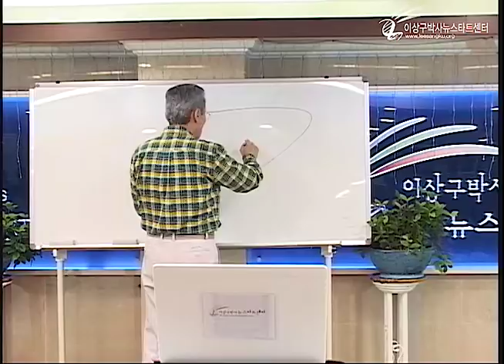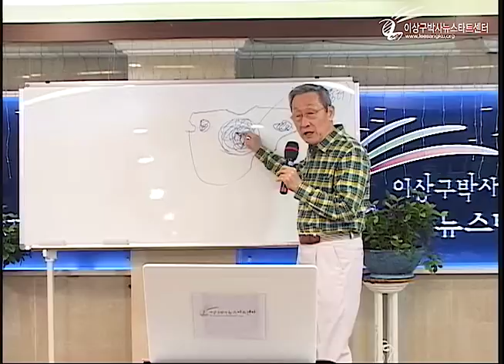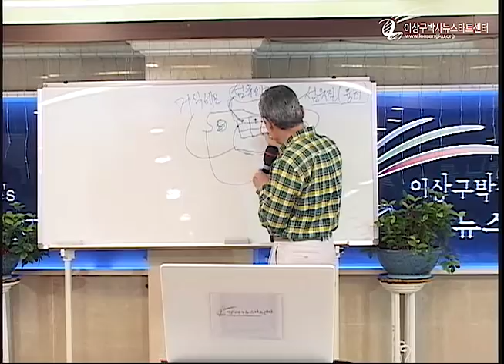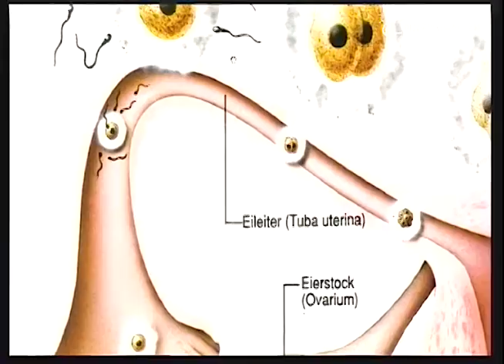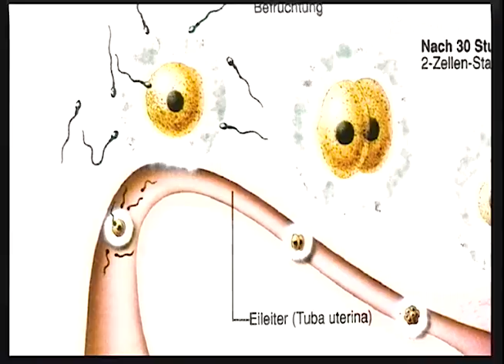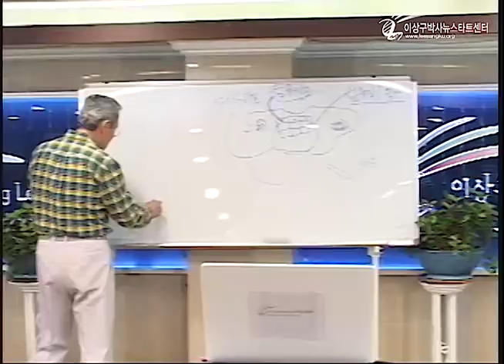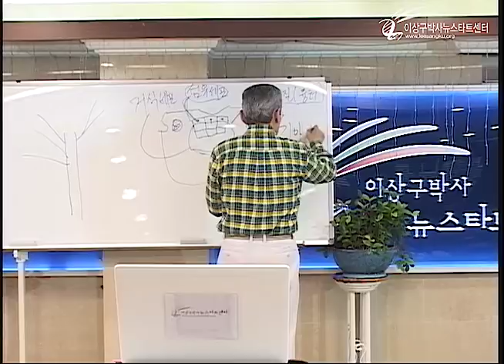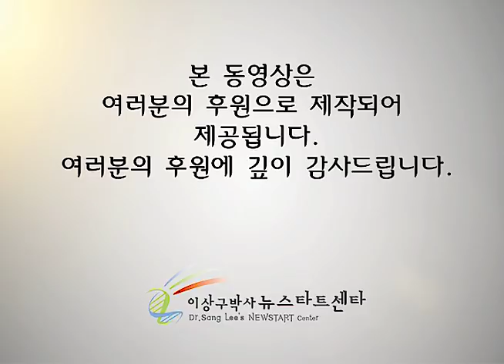R215 16 재생의 신비